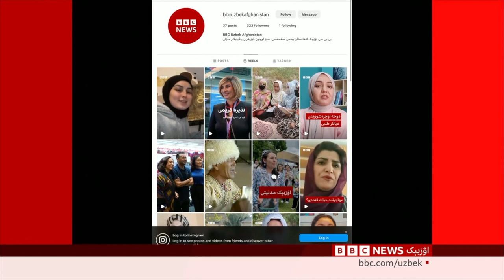فرانسه‌ سیلاویده اسلام دینی و مهاجرلیککه قرشی بۉلگن حزبلر یوتقزیب قۉیدی اما، غالب بارمی؟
فرانسه ده اېرته‌ یۉلگه قۉییلگن  پارلمان سیلاویده  اۉته‌ اۉنگ قنات حزب نینگ کوتیلمه‌گن مغلوبیتیدن  کېین هیچ بیر حزب اکثریت کرسیلرنی قۉگه کیریته آلمه‌گن.  بو حالت اېسه معلق پارلمانگه سبب بۉلگن.